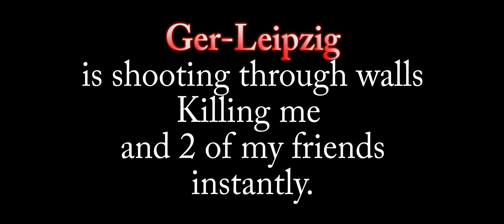Tom Clancy's - The Division Open BETA Hackers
Hack user Ger-Leipzig is killing through walls and killing 5 guys instantly with a pathetic hack. This is killing the game for normal players.